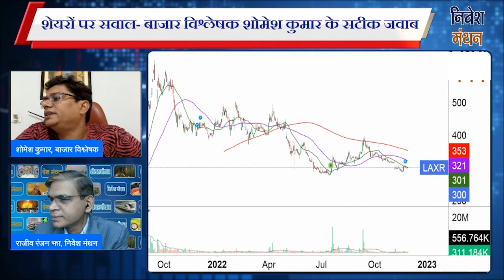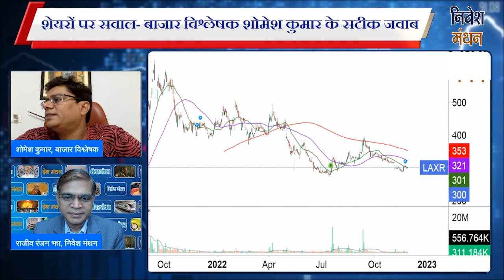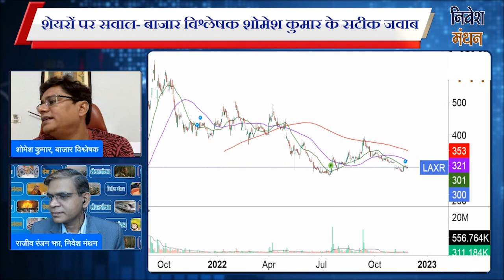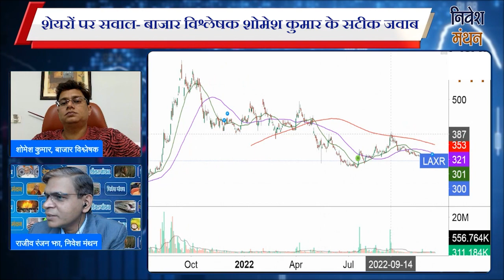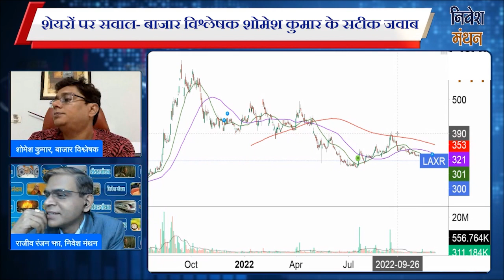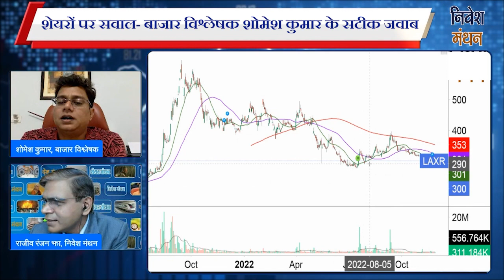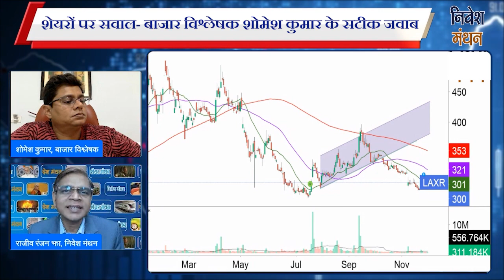laxmi organics share news | laxmi organics share latest news | laxmi organics share analysis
Your Other Queries :
laxmi organics
laxmi organics share latest news today

laxmi organics
laxmi organics share falling
laxmi organics ipo
laxmi organics ipo review
laxmi organic
laxmi organics share price target
laxmi organic share latest news today

laxmi organics q2 results 2023
laxmi organics results
laxmi organics share news today
laxmi organics results today